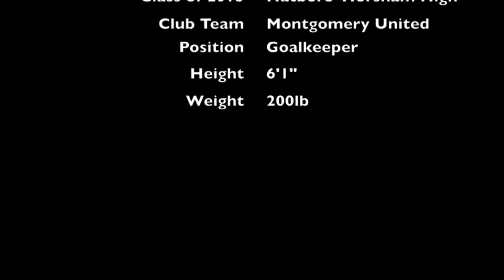Gabriel Fernandes Soccer Highlights HD